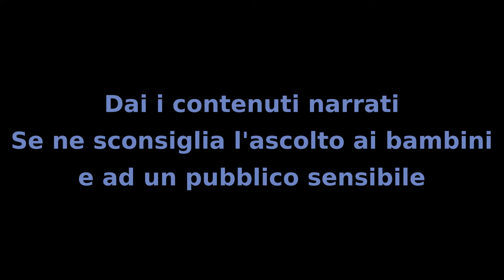Il MIstero dei Bambini - Capitolo 70